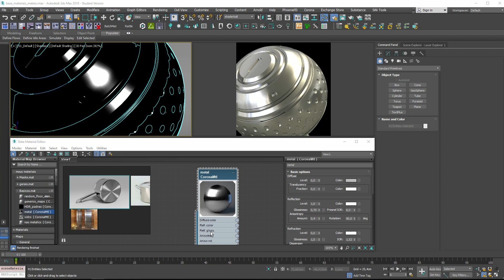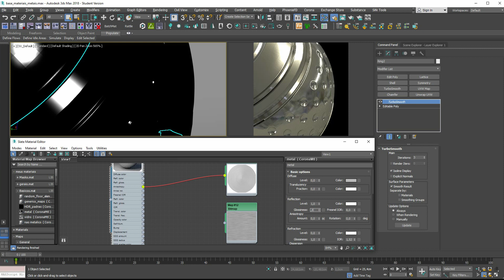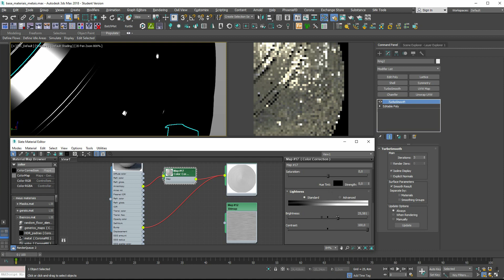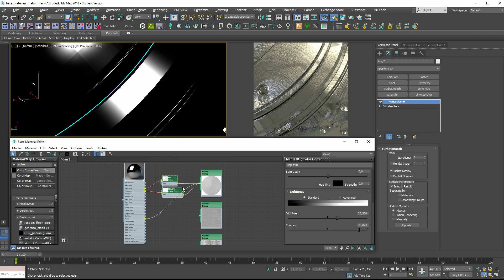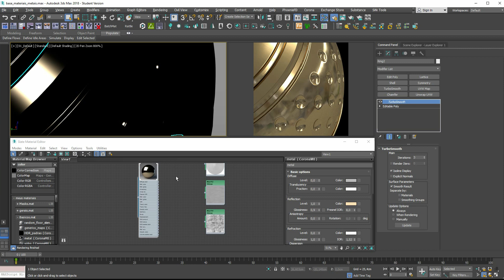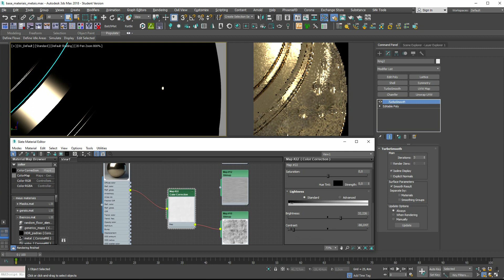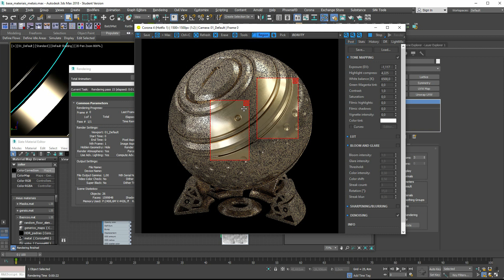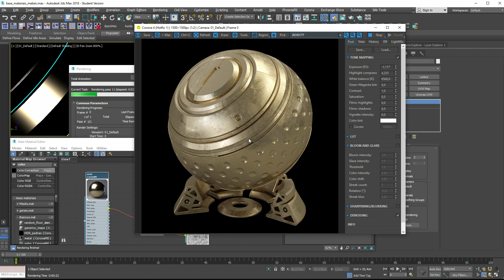Criando metais no Corona - parte 02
Nesse vídeo dou continuidade a série onde explico como criar materiais no Corona Renderer, onde explico como usar texturas para dar mais realismo ao seu material metálico e qualquer outro tipo de material que vc queira criar.
Vlw,